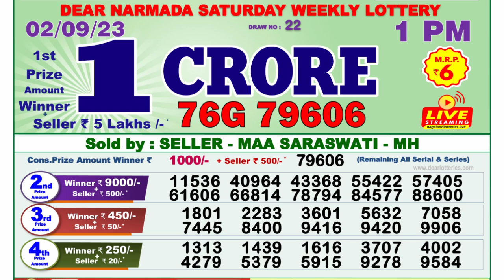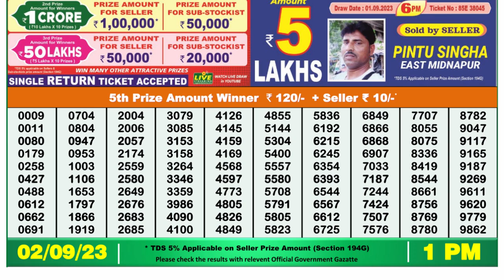🔴Dear Lottery Sambad Live 1pm today 02.09.23 Nagaland State Lottery Result